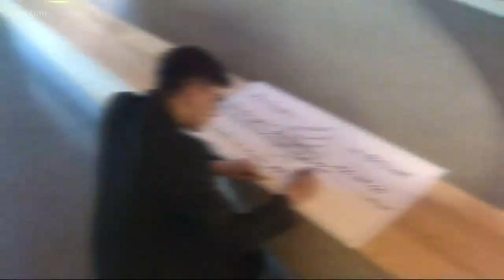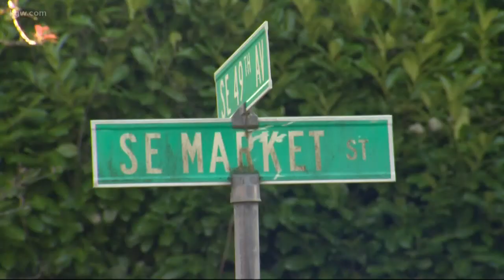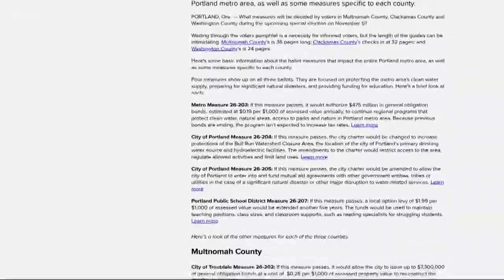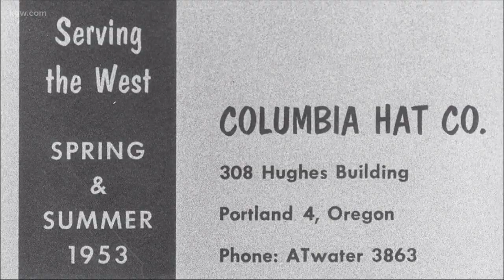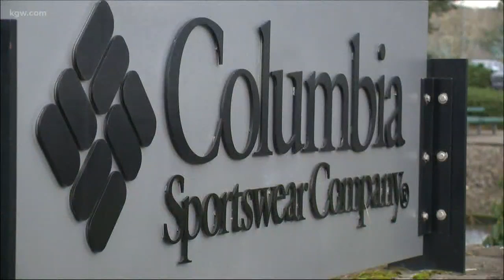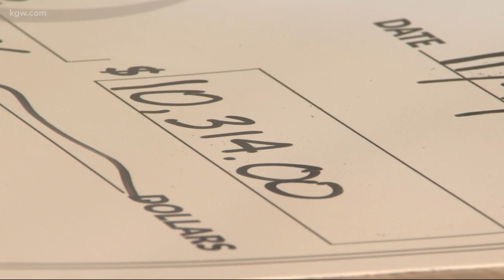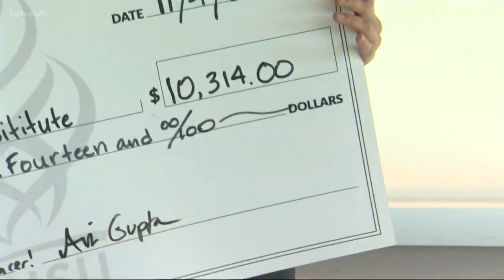Top Stories: 11 p.m. 11-4-19